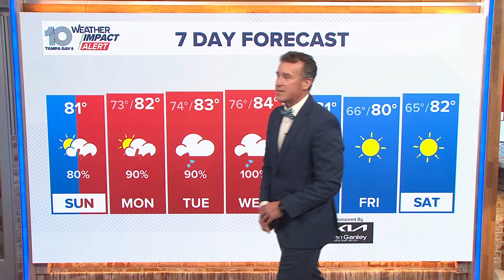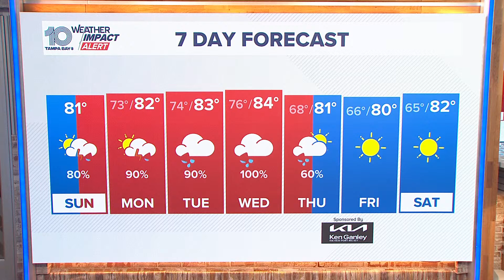Tropical update: Hurricane Milton | 3 p.m. Sunday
Meteorologist Mike Prangley provides the latest on Hurricane Milton and its potential impacts on the Tampa Bay area.

Hurricane Milton strengthened Sunday afternoon from a tropical storm as it continues to move toward Florida, according to hurricane forecasters.

Milton came on the scene on Saturday as a tropical storm. Now, as a hurricane, the storm is still expected to "rapidly intensify" and be at Category 2 or 3 hurricane strength when it reaches the west coast of Florida sometime midweek.

The National Hurricane Center announced that "Milton is forecast to rapidly intensify during
the next couple of days and become a major hurricane on Monday."

Florida could see impacts beginning Wednesday.

MORE COVERAGE: